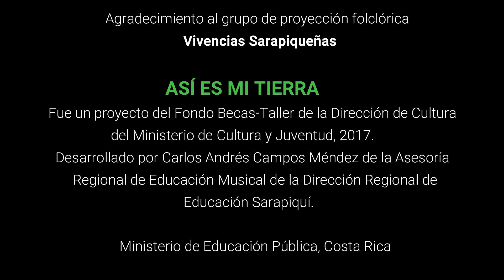Hermoso Sarapiquí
"Rescate de la tradición musical Sarapiqueña", fue el nombre del proyecto del Fondo Becas-Taller de la Dirección de Cultura del Ministerio de Cultura y Juventud, 2016 Desarrollado por Carlos Andrés Campos Méndez de la Asesoría Regional de Educación Musical de la Dirección Regional de Educación Sarapiquí, Ministerio de Educación Pública Costa Rica.

El proyecto consistió en el rescate de música antigua inédita y la creación de música nueva sarapiqueña, llevarlas a grabación y distribuirla de manera libre con fines didácticos.

De este proyecto de rescate, nace el proyecto de música folclórica "Mi tierra", que se encarga de difundir música regional y nacional.